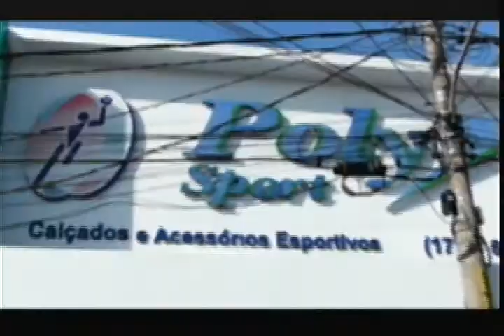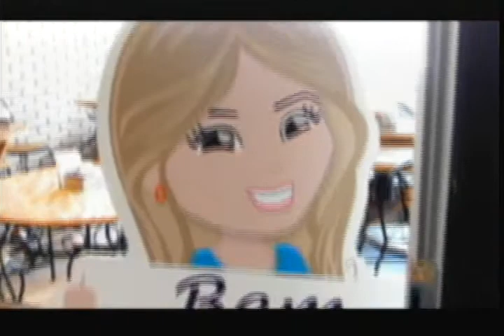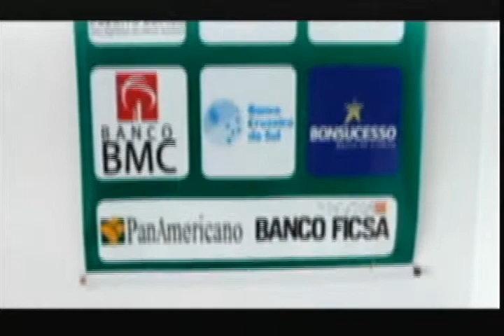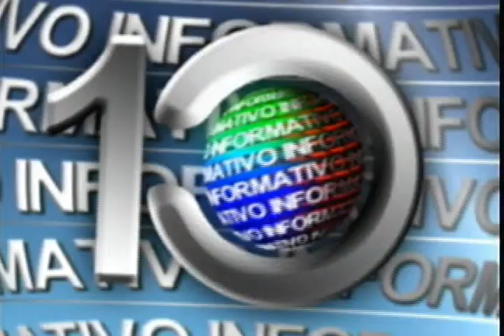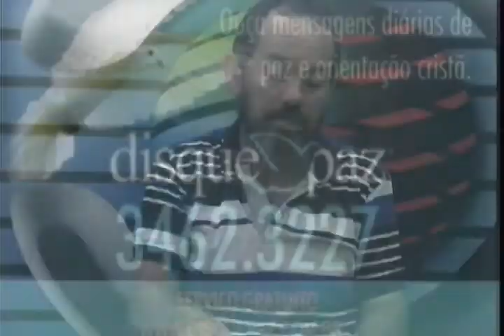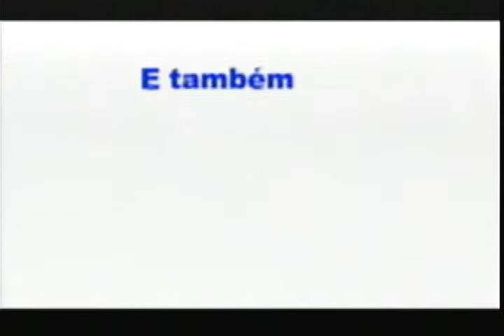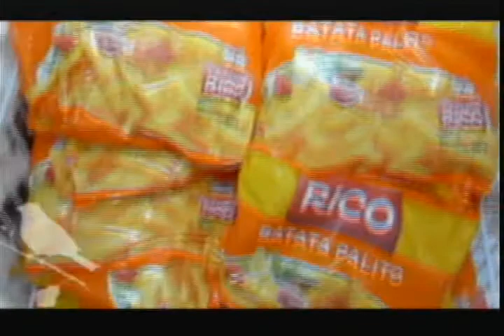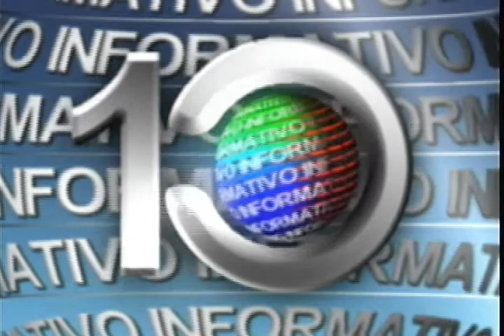INFORMATIVO 21 03 2018 49,00 QUARTA FEIRA Dr JULIO OUROESTE